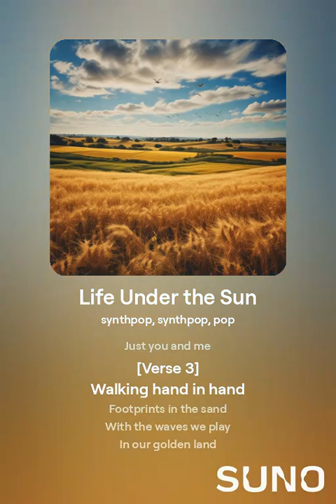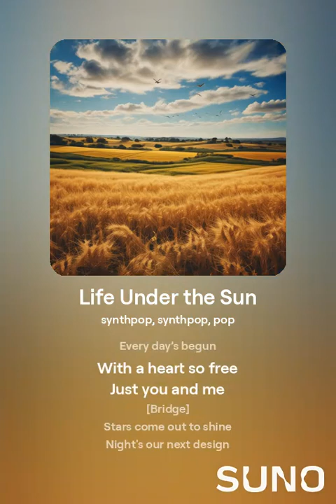Life Under the sun